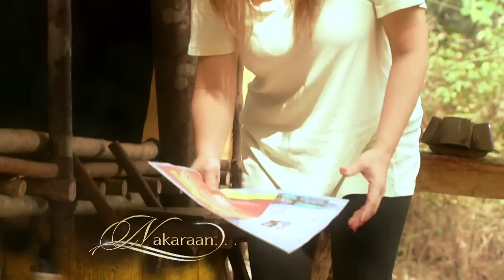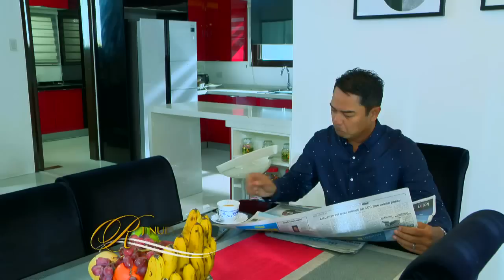Hahamakin Ang Lahat: Full Episode 72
Ivy Tan, a Chinese heiress of a heavy equipment company, falls in love with Nelson Solano, a Filipino engineer. Despite the Chinese custom forbidding interracial unions, the couple elopes in the hopes of starting a new life together. They ask for the help of Ivy's friend, Laura Caraca, who unintentionally exposes the couple's plan in the process, resulting in a series of tragedies that will break the friendship of the two women.

Several years later, Ivy and Laura meet again through their children Rachel and Jun, respectively, who have developed an unlikely romance. Can the friends turned enemies let go of their painful past for the sake of their children's happiness?

Watch full episodes of ‘Hahamakin ang Lahat’ on GMANetwork.com ‘Hahamakin ang Lahat’ stars Kristoffer Martin as Luisito “Junjun” Labsat, Jr., Joyce Ching as Rachel Ke, and Thea Tolentino as Phoebe Ke. Also included in the cast are Eula Valdez, Marina Benipayo, Ariel Rivera, Snooky Serna, Renz Valerio, Mona Louise Rey and Bruno Gabriel.